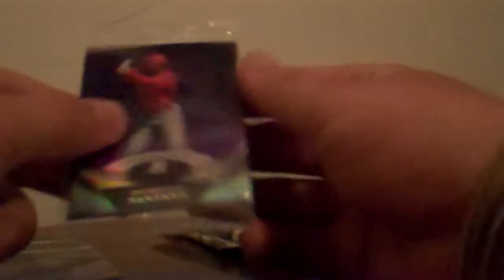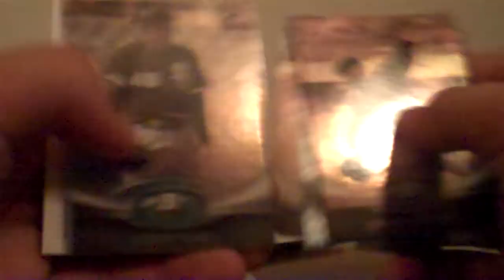2011 Bowman Platinum Rack Pack Break